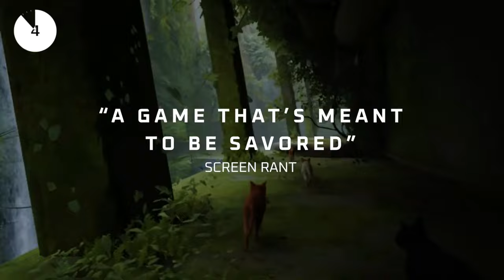🚨🚨 PRÓXIMOS juegos NINTENDO SWITCH NOVIEMBRE 2024. Lanzamientos SWITCH. Novedades Switch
Hoy repasaremos los 10 juegos más importantes cuyo estreno tendrá lugar el próximo mes de noviembre. 30 días espectaculares con Mario y Luigi, Aloy (de la saga Horizon); Dragon Quest; Los Sims y muchísimo más. Un mes increíble cuyos estrenos merece la pena repasar. Como siempre, y dado que se han quedado tantos lanzamientos fuera, espero sus opiniones en la caja de comentarios.

Estos son los mejores juegos que llegarán a Switch el próximo mes de noviembre:

00:00 Presentación
01:09 Mario y Luigi Conexión Fraternal
02:32 Harry Potter Quidditch Champions
03:35 Tetris Forever
04:27 Dragon Quest 3 HD-2D Remake
05:47 LEGO Horizon Adventures
06:32 Funko Fusion
07:28 MySims Colección Sofá y Mantita
08:23 Stray
09:24 Nine Sols
10:23 Neon Blood
11:16 Despedida